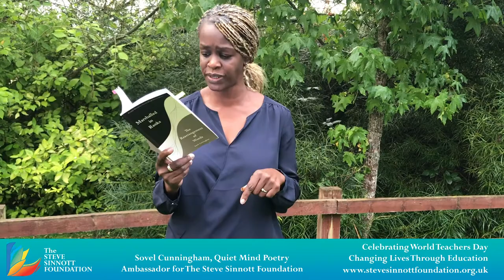Steve Sinnott Foundation Celebrating World Teachers Day - Poem by Sovel Cunningham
The theme for the 2020 World Teachers Day is “Teachers: Leading in crisis, reimagining the future”. For us this highlights an essential point about the role of teachers in the world and why we are working to support them.

This year to celebrate World Teachers Day with the National Education Union we have a delightful poem read by one of our ambassadors Sovel Cunningham of Quiet Mind Poetry. This poem transports us back to our first day at school, and invites us to think about the changes we go through from year to year. More of Sovel's work can be found

To find out more about our work and to support us to do more please go to our